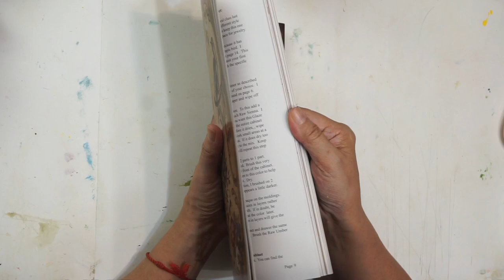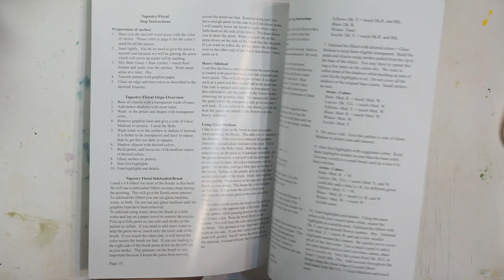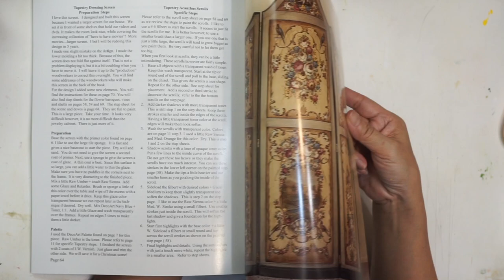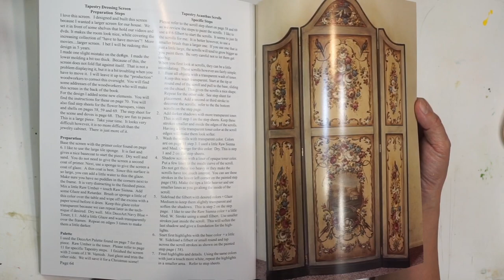法式織錦風格藝術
美國彩繪大師David Jansen絕版書(全新)
全書共72頁
特價620元

如果對繪畫材料有興趣請來信
 Please write to me if you want to order the materials of painting.